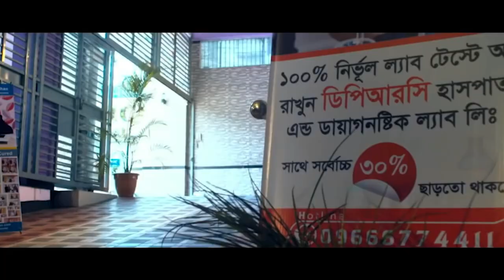PLID’র রোগী সুস্থ হওয়ার দুই মাস পর ফিরে এসে কি বললেন । আলহামদুলিল্লাহ DPRC’র চিকিৎসায় আমি সুস্থ